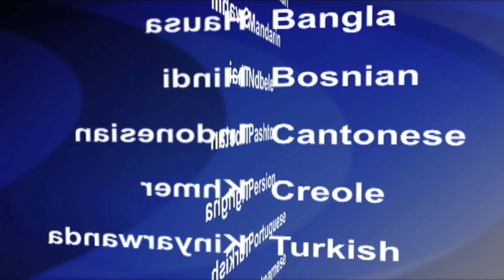2017-11-07 美國之音視頻新聞: 香港學運三子獲得法庭批准上訴 (粵語)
香港3名年輕的民主活動人士因為2014年領導的大規模抗議活動被當局定罪和監禁進行上訴﹐他們獲得法庭批准上訴並排期聆訊。香港終審法院在星期二宣布，將於明年一月份開庭聽取黃之鋒、羅冠聰和周永康的上訴。黃之鋒和羅冠聰在上個月獲得保釋，而周永康也在星期二的上訴申請成功後獲得保釋。